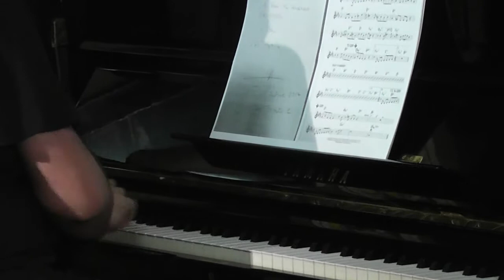GERRY MULLIGAN TRIBUTE - (A Coruña, jazz Filloa 13.12.17) 3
Miguel Cabana (Batería), Simón García (Contrabaixo), Iago Mouriño (Teclados) e Pablo Añón (Saxo Alto).
A CORUÑA | 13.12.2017 | Filloa Jazz Club